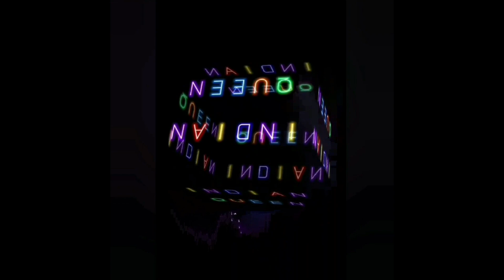Eminem - Fall (REACTION)